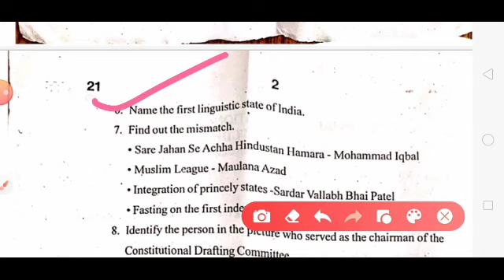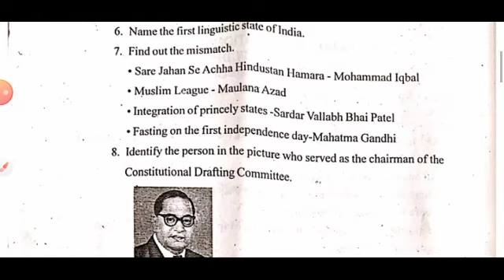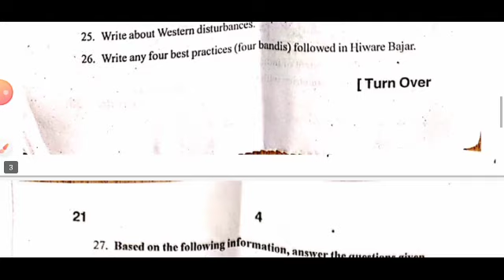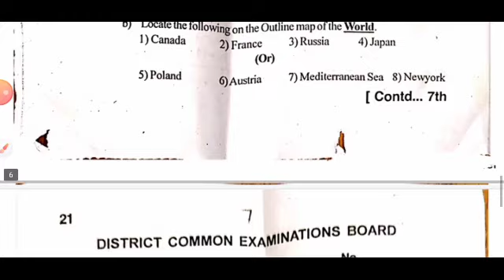💯real 10th class social studies pre final question paper 2022-23 leak|10th social prefinal 2023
Ap 10th Class (Pre-Final)🥳 Exams (2023) Social 💯 Real Full😍 Question Paper Latest || 10th social

💯real ap 10th class social studies pre final exam question paper 2023 leak|10th social prefinal

ap 10th class social studies 💯real prefinal question paper 2023|10th prefinal social answer key 2023

ap 10th Class pre final question paper leak 2023 social

ap 10th Class pre final social question paper leak 2023

10th Class pre final social studies question paper leak 2023

ap 10th Class social studies pre final question paper leak 2023
100% real 10th class social studies pre final exam paper2023

💯10th ps and ns pre final question paper2023

10th social studies pre final exam paper 2023

pre final exam paper 2023 answer key class 10th social studies
10th Class social studies pre final question paper leak 2023

ap 10th Class pre final exam paper leaked 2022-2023

Prefinal exam paper 2023 class 10th social studies

social studies pre final exam paper 2023 answer key

class 10th social studies pre final exam paper 2023

pre final exam paper 2023 answer key 10th class social studies

10th class social studies final exam paper2023

100% real 10th social studies pre final question paper 2023

pre final exam paper 2023 class 10th social studies question paper 2023

social studies pre final question paper 2023 class 10t

class 10th social studies pre final exam paper 2023 answer key

pre final exam paper 2023 10th class social studies

pre final exam paper 2023 answer key 10th social studies

ap 10th class prefinal exams social studies real question paper 2023 latest

ap 10th class prefinal exams all real question papers 2023 latest

ap10thclassprefinalexams2023latestsocial studiesquestionpaper
100% real 10th class social studies pre final exam paper 2023 | pre final question paper 10th social